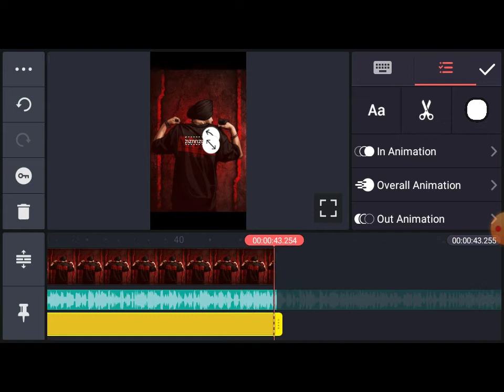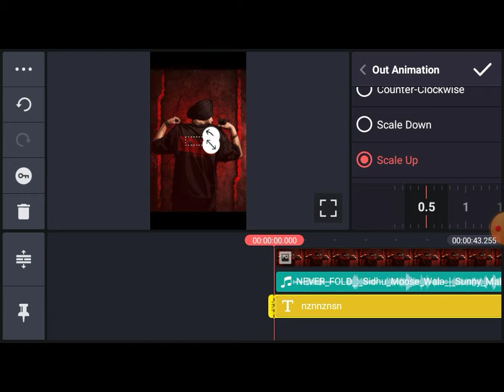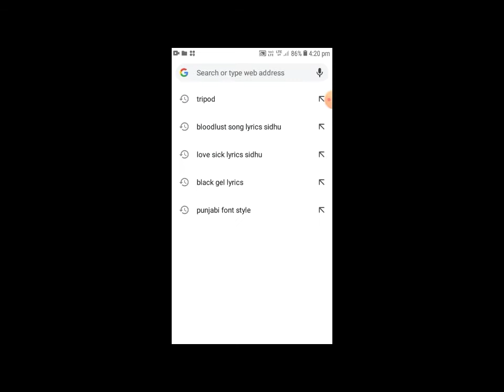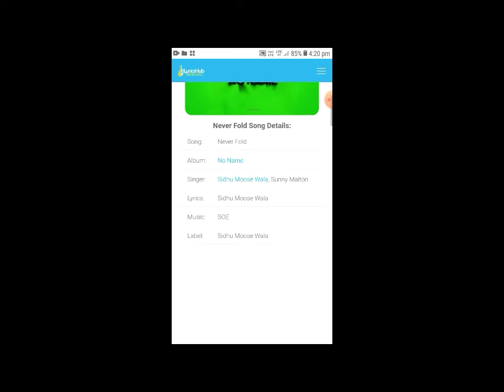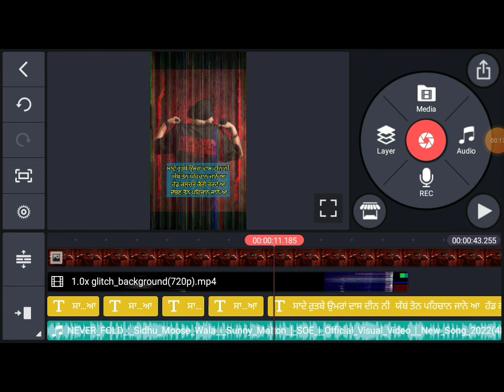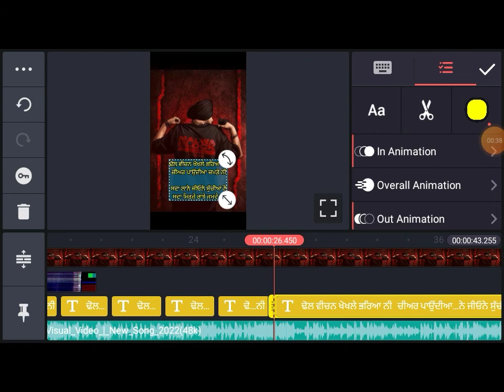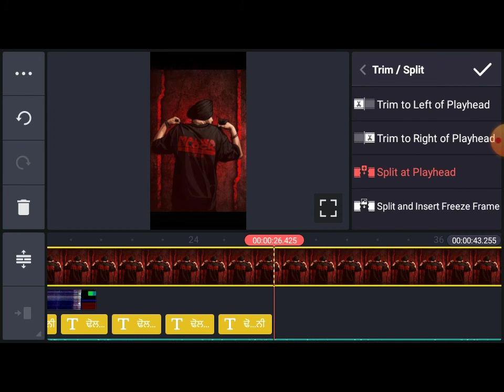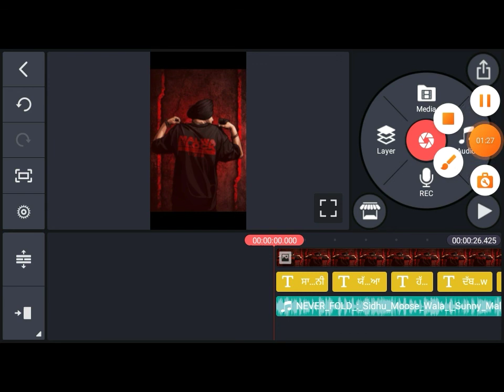glitch effect status banaye | whatsapp status 2022 | how to make status reels